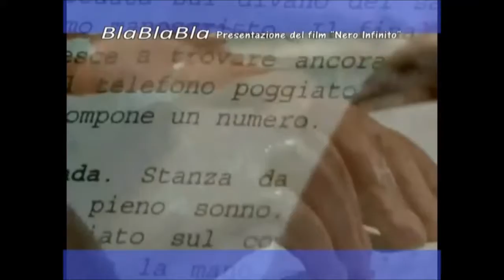BlablablawebtV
dagli studi di Bruno Oliviero Valentina Ciccone,  segue presentazione del Film Nero Infinito!!gran finale  discoteca Felix Latina